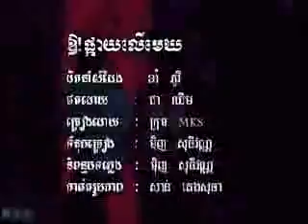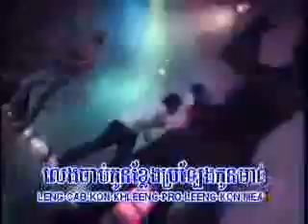Oh Pkay Ler Mek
KH vol.10